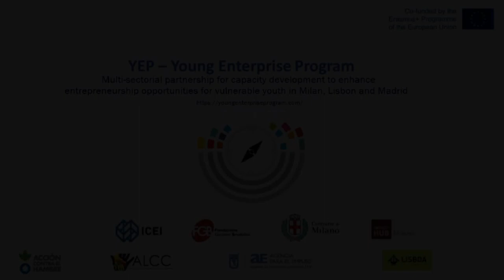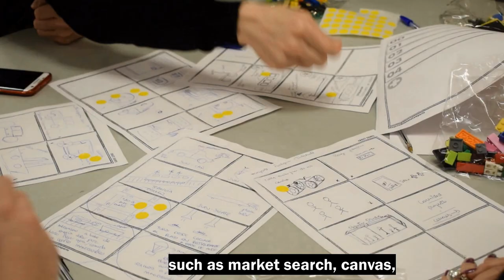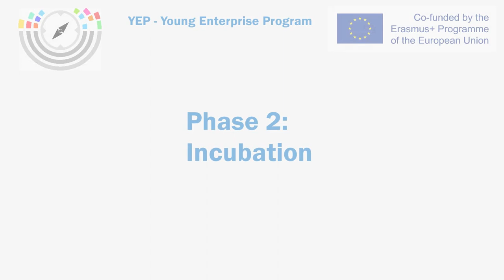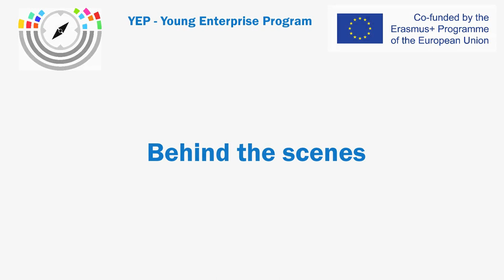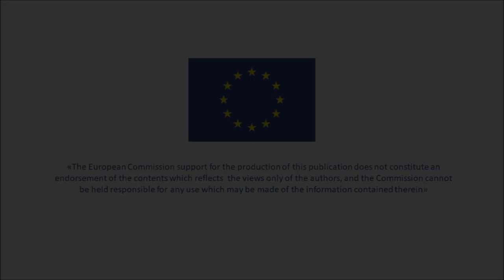YEP - Young Enterprise Program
Multi-sectorial partnership for capacity development to enhance entrepreneurship opportunities for vulnerable youth in Milan, Lisbon and Madrid

YEP – Young Enterprise Program is a short name for an experimental program in the field of social and labour inclusion in the cities of Milan, Madrid and Lisbon, supporting entrepreneurship of young people with fewer opportunities, such as those who are neither studying nor working, migrants and second generation youngsters, and young people with geographical or social obstacles.